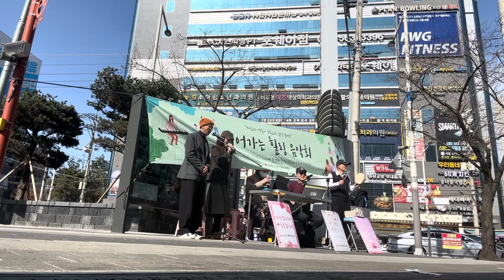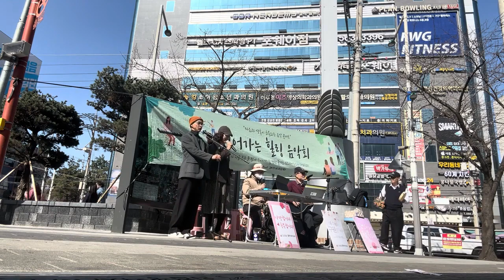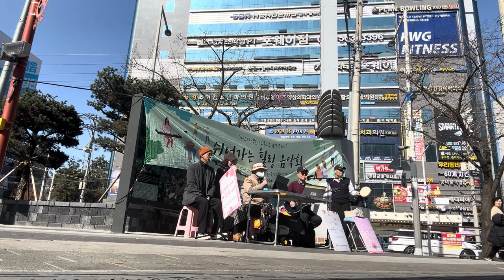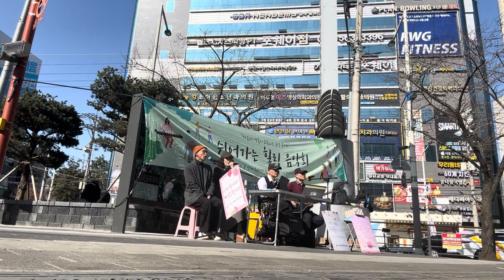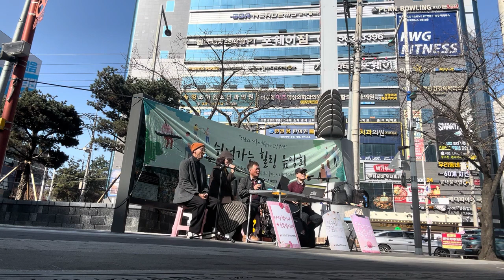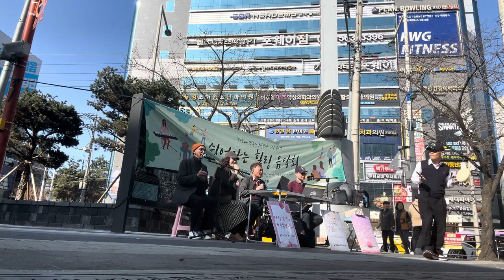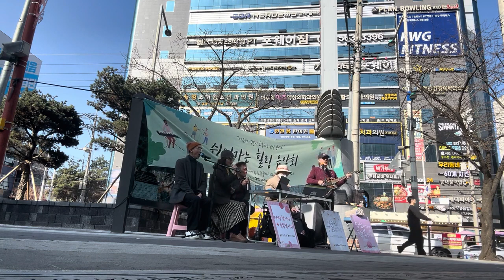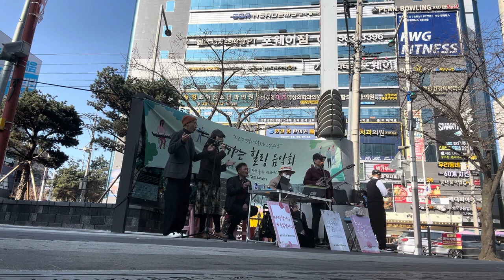검단사거리 검단우리교회 버스킹.길찬양.길예배